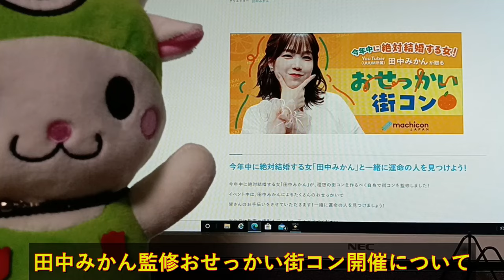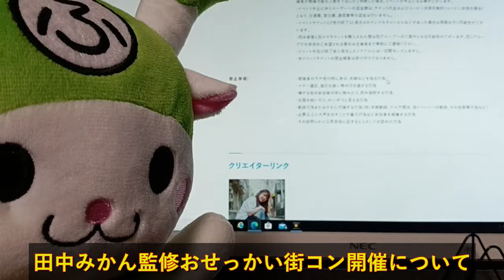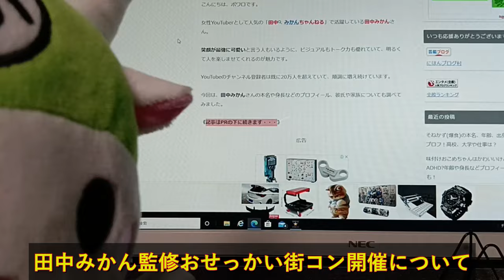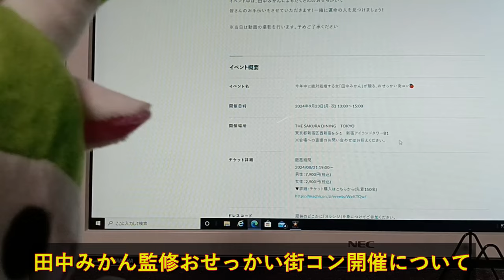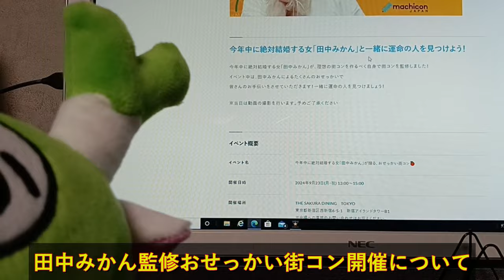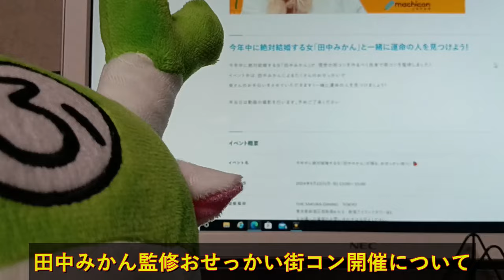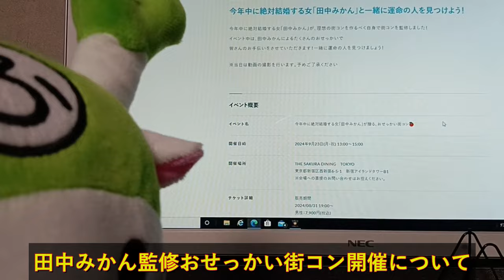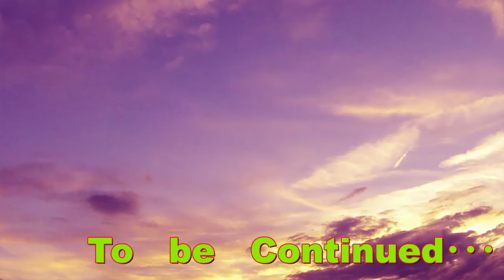田中みかん監修おせっかい街コン開催について･･･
今回は視聴者さんからのネタです。
この人誰？？
行きたいと思うか思わないかはアナタ次第(笑)
↓IBJが公開した1万人超の婚活データを分析した「婚活白書」について↓